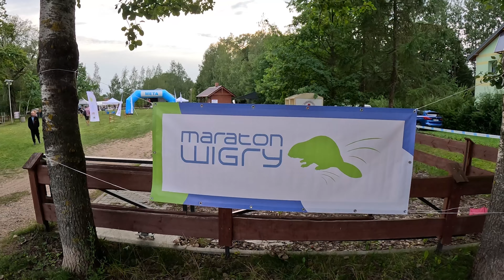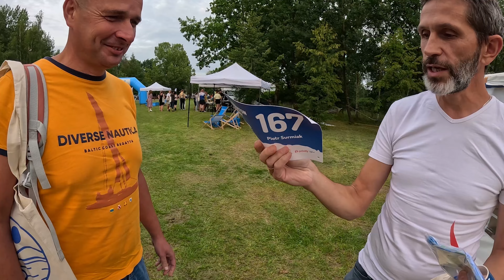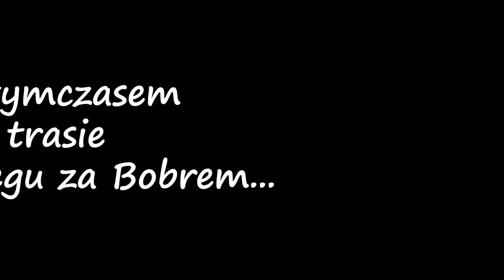Bieganie nad Wigrami , Maraton 42 km i Pogoń za bobrem 13,5 km , 24 sierpnia 2024